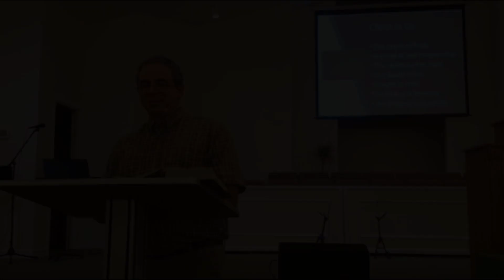Union with Christ Pt. 2 | Doctrine of Salvation Series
Pastor Raymond Bouchoc teaches on the Doctrine of Salvation for the midweek adult class at BHBC.